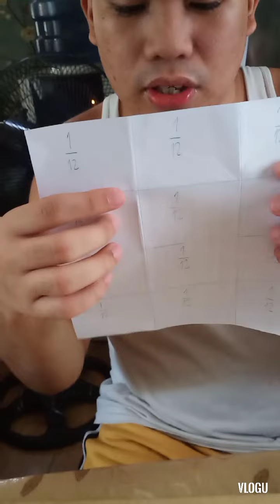Transition Vocational,Practice Fraction,1/3,1/6,1/12, paper folding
online class activity,practice fraction by paper folding